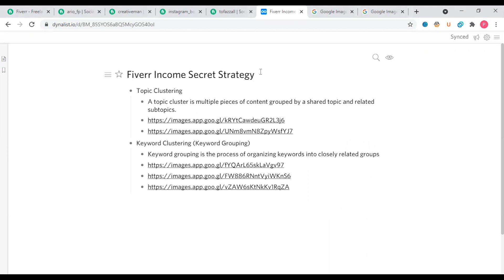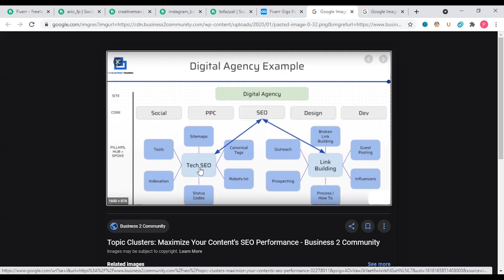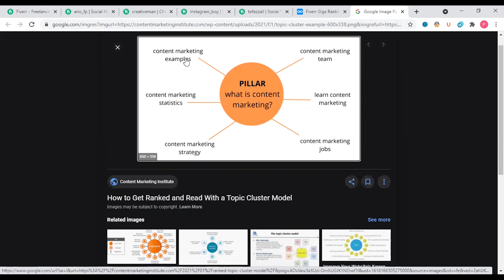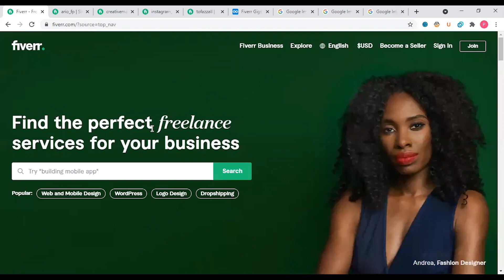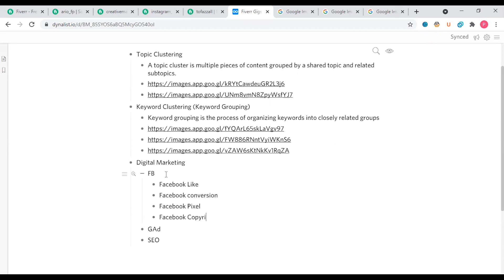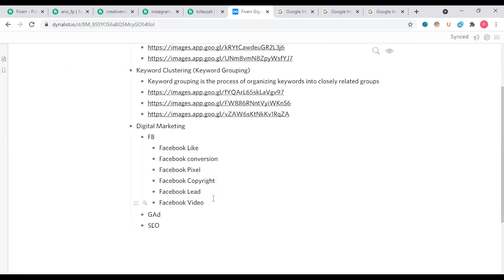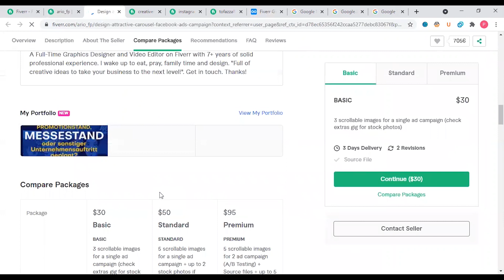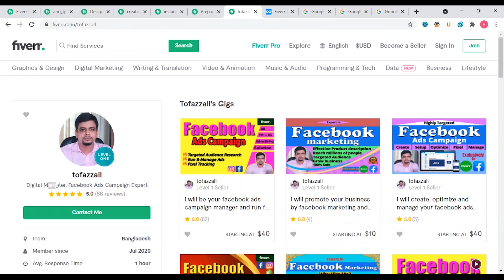Fiverr Gigs Ranking Secret Strategy [MUST APPLY] | Fiverr Freelancing Training 2024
ফাইবার গিগ র‍্যাংকিং এর সিক্রেট স্ট্র্যাটেজি ফাঁস

মার্কেটপ্লেস এসইও এর  ভালো উদাহরণ হচ্ছে ফাইবার।
কীওয়ার্ড ক্লাস্টারিংয়ের মেথড ব্যবহার করে গিগ র‍্যাংকিং করা যাই কিভাবে, সেই টাই বলা হয়েছে এই ভিডিওতে।